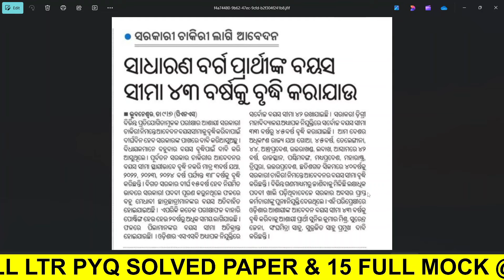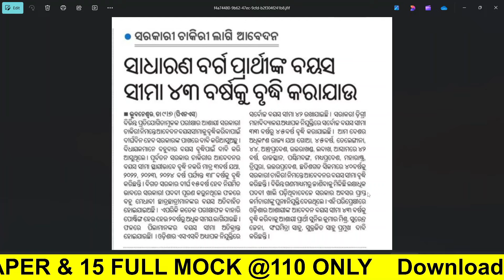Age limit 42 ବର୍ଷ କରାଇବାକୁ ଚାହୁଁଛନ୍ତି କି??//Age Limit 42 Important Update//Age Limit Increase Update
Age limit 42 ବର୍ଷ କରାଇବାକୁ ଚାହୁଁଛନ୍ତି କି??
Age Limit 42 Important Update
Age Limit Increase Update